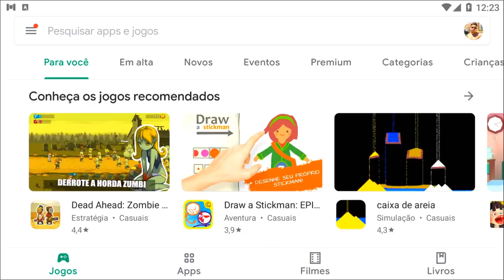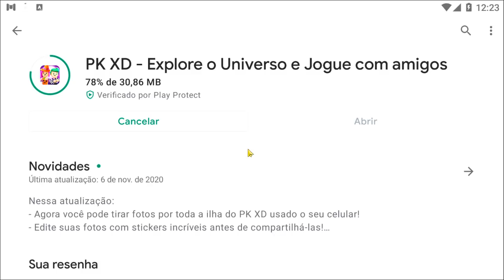PK XD SAIU NOVA ATUALIZAÇÃO DE HALLOWEEN 3.0!!! TUDO QUE MUDOU!! 🔥 Guter Jogando 🔥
1️⃣ Ser inscrito em todos os canais dos Eternos!
4️⃣ Colocar no final do seu nome no PK XD: _Eterno
5️⃣ Ser educado com todos os jogadores! (Muito importante)
6️⃣ Se divertir sempre!